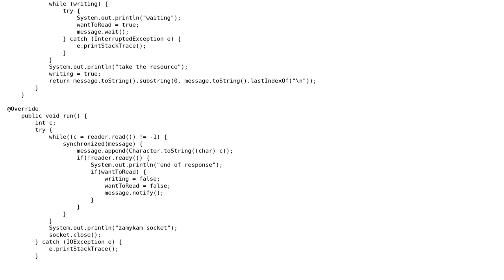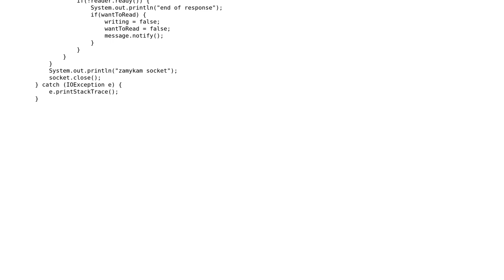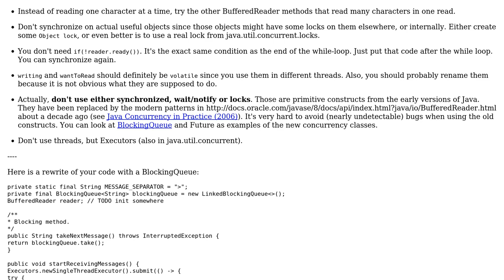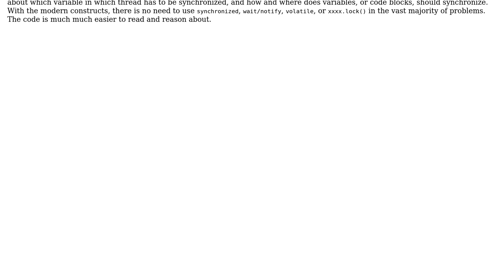Code Review: Read partial socket message (3 Solutions!!)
Code Review: Read partial socket message

With thanks & praise to God, and with thanks to the many people who have made this project possible! | Content (except music & images) licensed under CC BY-SA | Music | Images & others | With thanks to user toto2 user Sleiman Jneidi user palacsint user Jamal user Gravian and the Stack Exchange Network Trademarks are property of their respective owners. You are responsible for your own actions.